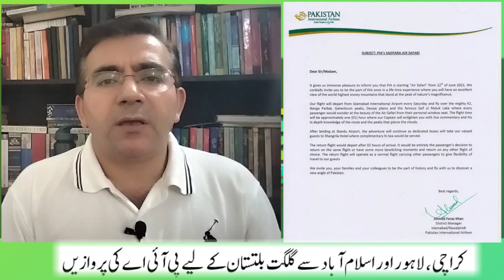PIA to resume Sadpara Air Safari from 12-June-2021 II Gilgit-Baltistan a destination of tourism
Gilgit-Balistan has become the first choice for nature lovers, local, national and international tourist prefer to visit various destination of the region.
PIA has already started special flights from Lahore and Karachi to Skardu.
In order to boost travel and tourism activities, Civil Aviation Authority (CAA) has issued TPRI (Tourism Promotion and Regional Integration) license to North Air. Mr Nazim-ul-Amin is optimistic about future of the airline, the airline will start its operations to four domestic destinations, Islamabad to Skardu, Gilgit, Chitral and Gawadar.